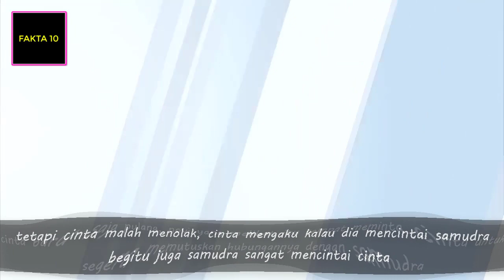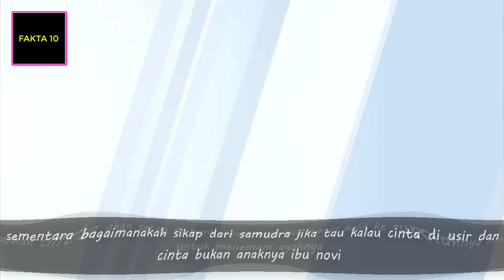Samudra Cinta 24 Februari 2020 Bagaimanakah Sikap Samudra Ketika Tau Cinta Anak Pungut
Semoga terhibur dengan sinopsis sinetron sctv samudra cinta 24 februari 2020